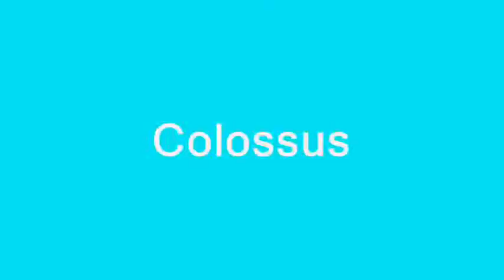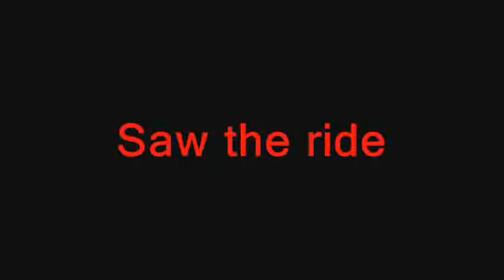Thorpe park 22nd may 09